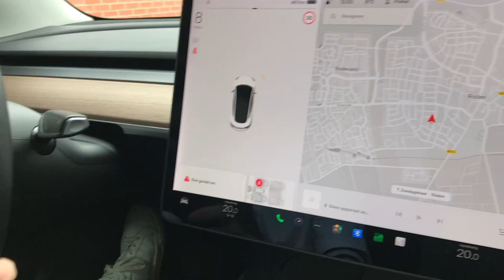Snollebollekes vlog #23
Geniet van de video! Het is vandaag Pieter's verjaardag. Als je dit leest, wens hem dan een fijne verjaardag in de comments.